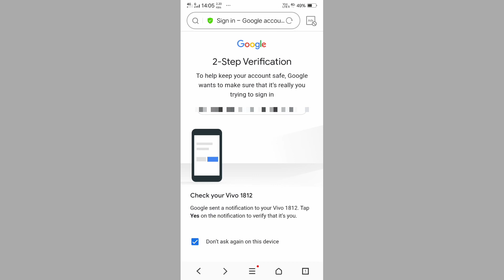without otp ke gmail id kaise login kare 2022 | gmail id otp problem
This video topic ~without otp ke gmail id kaise login kare 2022

 ~ self